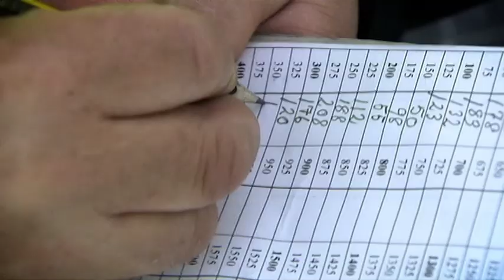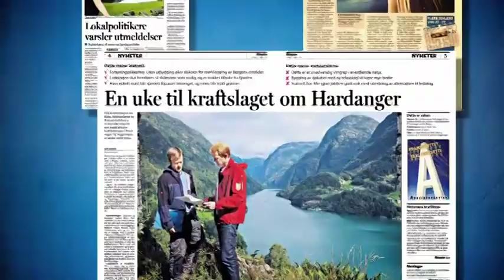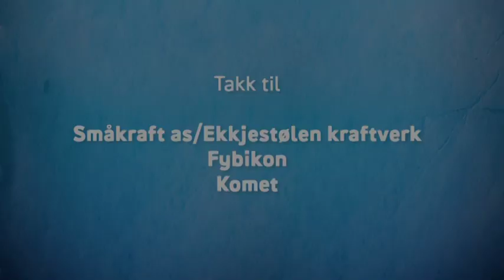Vannkraft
Kraftskolen 2.0 sin film om vannkraft og vannkraftverk i Norge. Finst og på Video: Statkraft